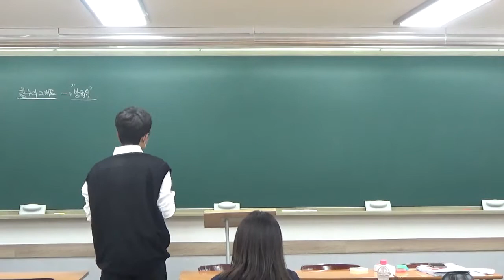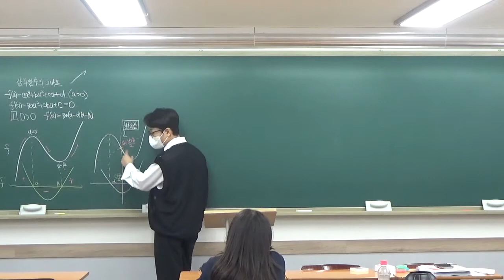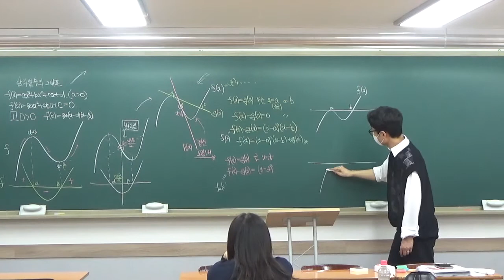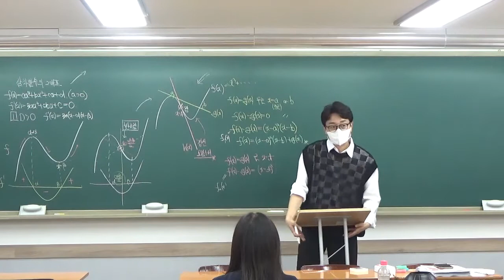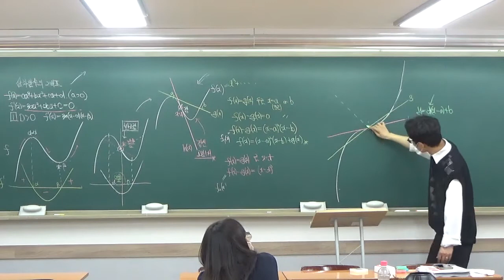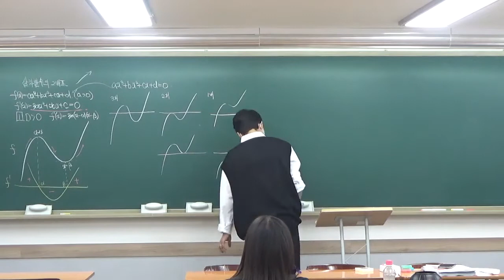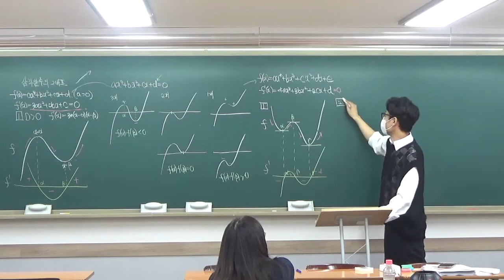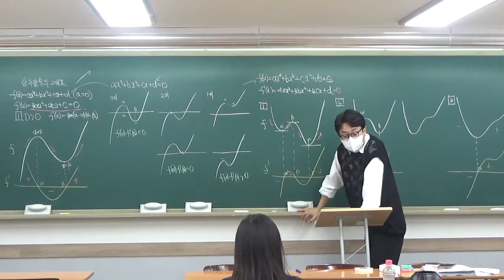구주이배_광진_2022 10 13 고2목토반 함수의그래프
10월 13일 고2 목토반 수업